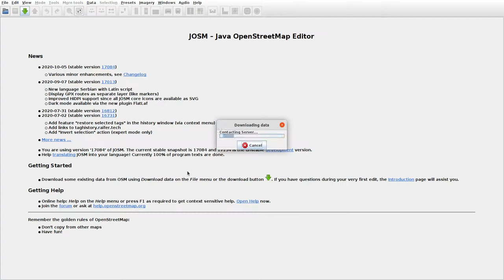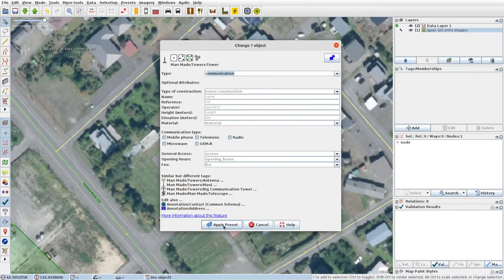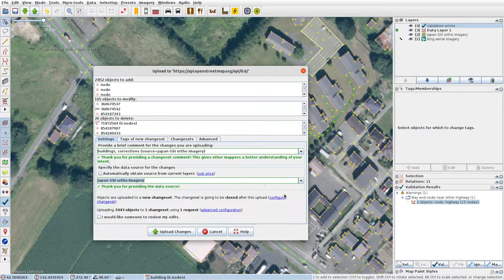JOSMrec0521 2020 10 11